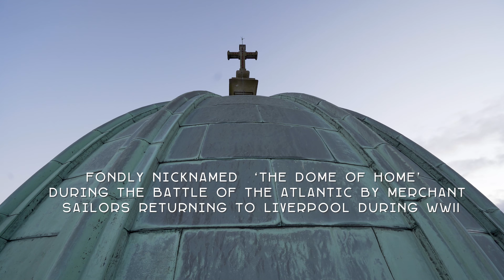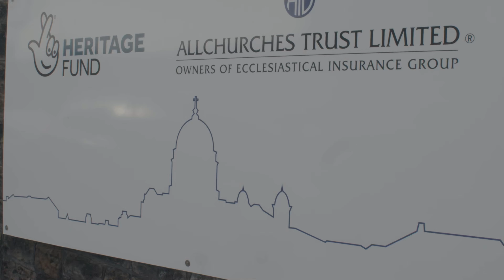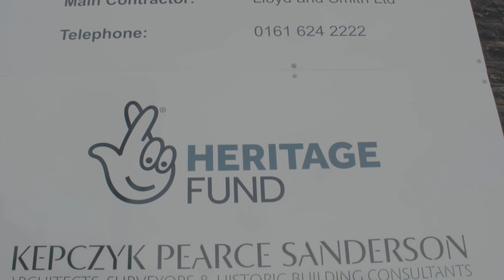Restoration project 4: Introduction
Restoring the Dome of Home: A living, lasting legacy for the New Brighton Community

This short film, released by Liverpool TV, describes the building works to restore the dome, drum and main sanctuary of Ss Peter & Paul and St Philomena Shrine Church.

Project funded by National Lottery Heritage Fund, Allchurches Trust, the Latin Mass Society, National Churches Trust and many private donors.